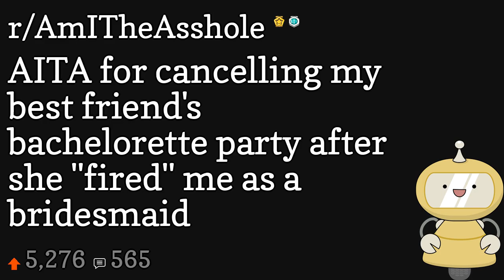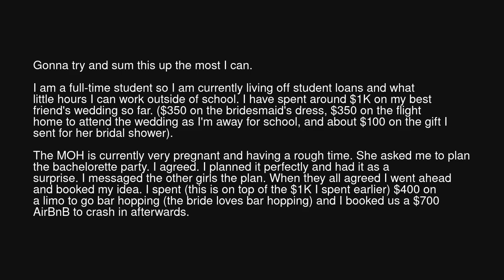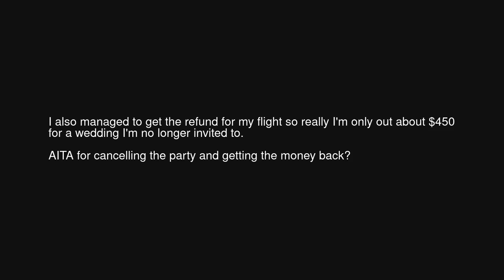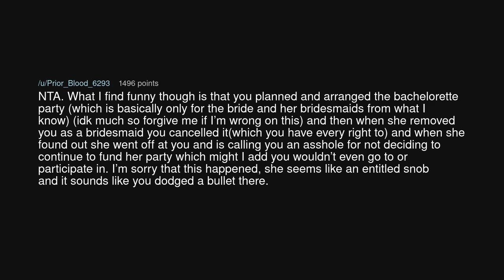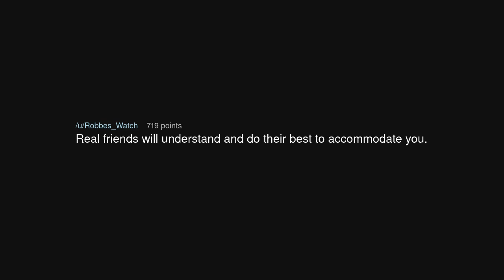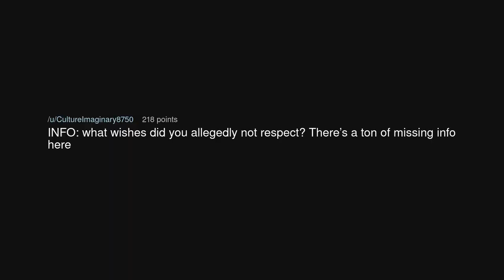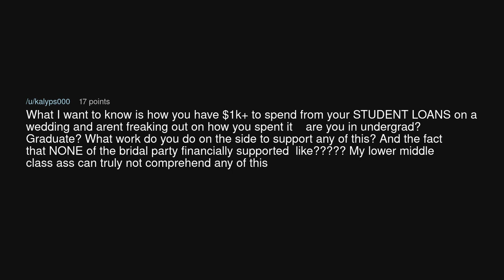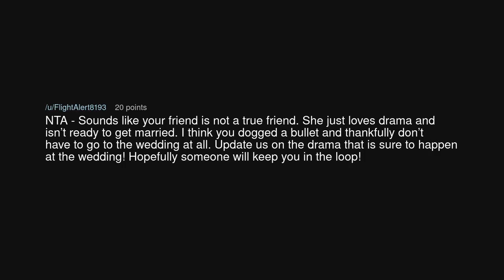AITA for cancelling my best friend's bachelorette party after she "fired" me as a bridesmaid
AITA for cancelling my best friend's bachelorette party after she "fired" me as a bridesmaid (r/AmITheAsshole)

Source: Firm_Tomatillo_6320 on Reddit (link removed at the insistence of YouTube)